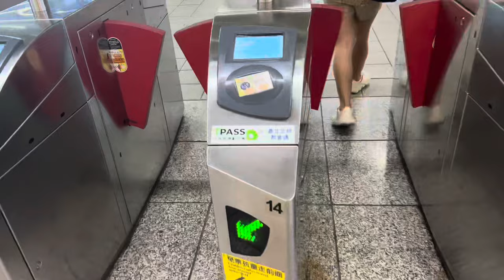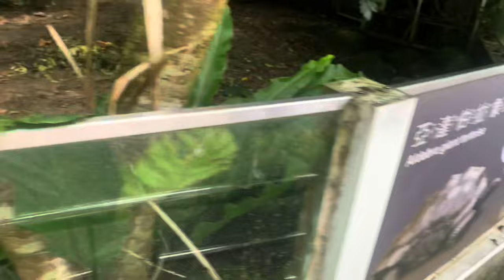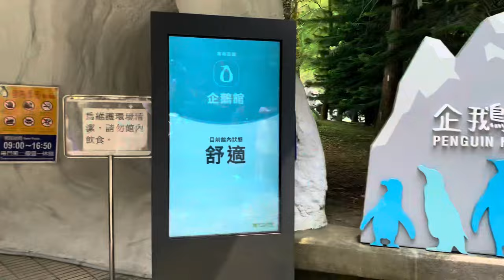Kissing above the mountains! **MAOKONG GONDOLA + TAIPEI ZOO DATE - PANDA EXPERIENCE** | FreakNJerck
WE HOPE YOU ENJOYED MAHALS!. 😍 WE LOVE YOU ALL!